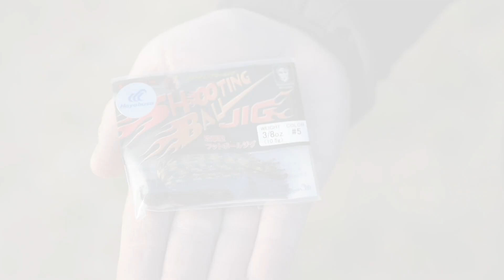TUTO CONCERNANT LE RUBBER JIG HAYABUSA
Vidéo tuto sur le RUBBER JIG de chez Hayabusa.

Un produit conçu pour la pêche en milieux encombrés mais aussi pour des pêches un peu plus rapide

Il me permet d'aller chercher mes amis les carnassiers dans des endroits très peu pêchés par les autres pêcheurs mais aussi de pouvoir prospecter des zones plus vaste assez rapidement

Profitez de la cloche pour ne rien rater 🔔

⚠️ Pour un petit coucou ou parler pêche sur mes réseaux ⚠️